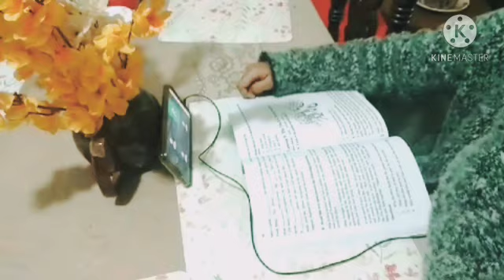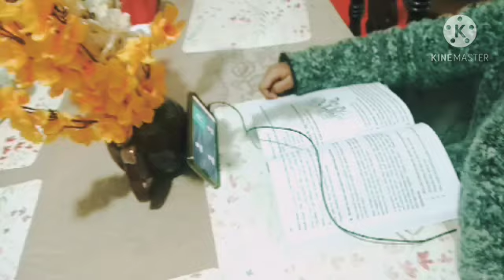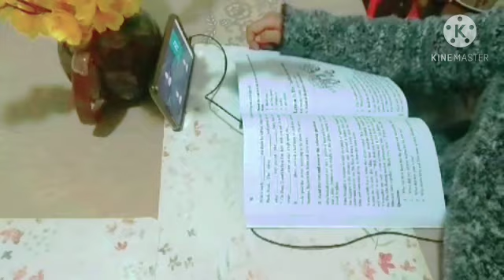আজকে সকাল থেকে বিকেল পর্যন্ত যা যা করলাম ❤️